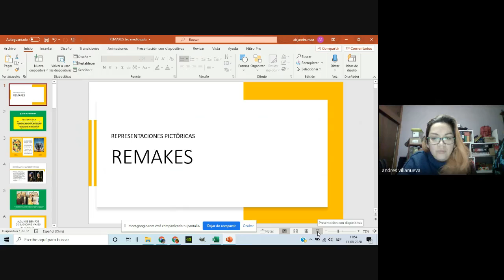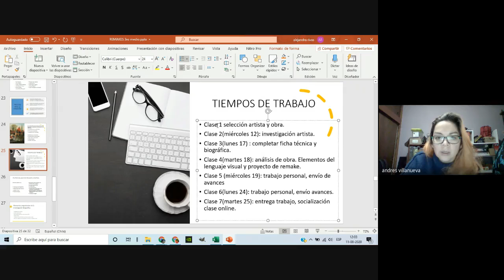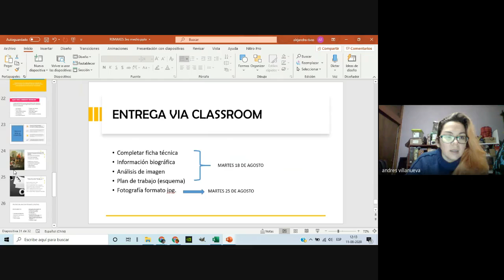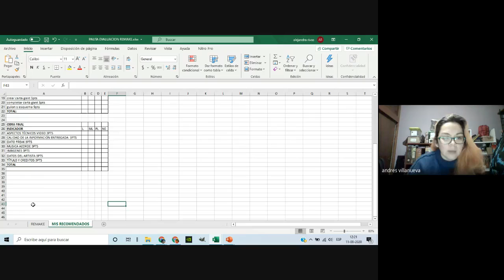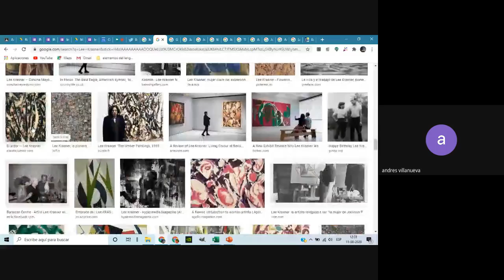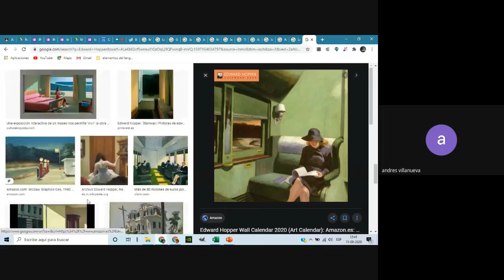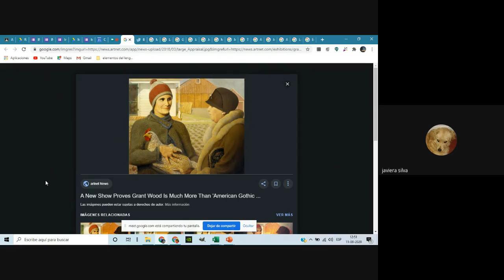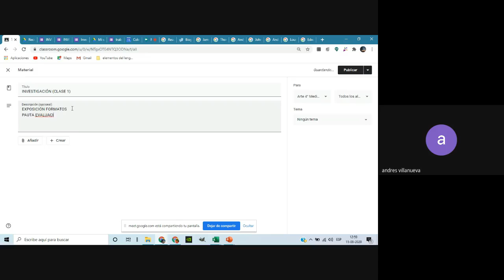arte 4to medio clase 1 investigación